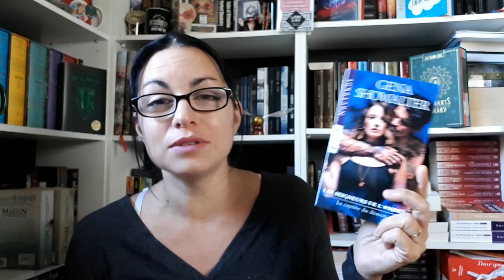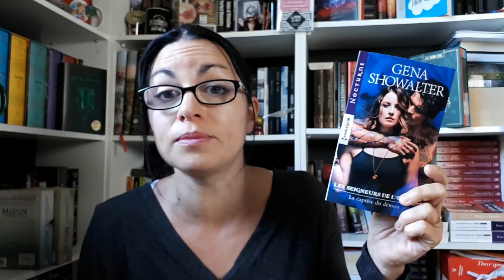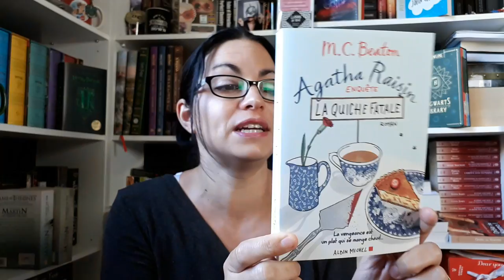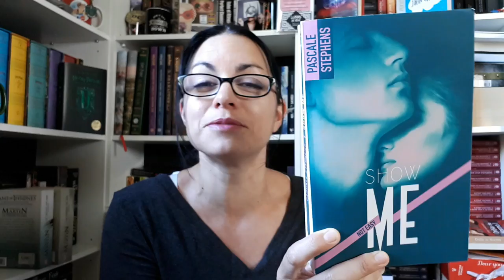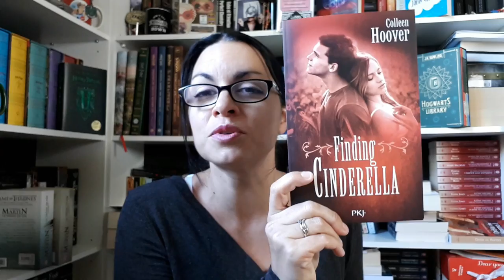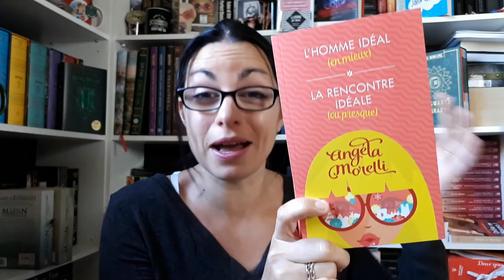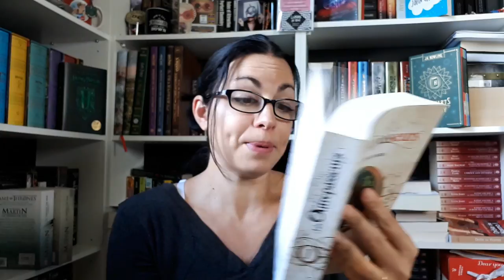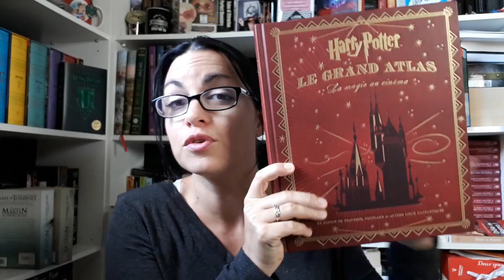🛍️🛍️🛍️ Haul du mois d'Août - Livres & Primark Spécial Harry Potter ¤ LoisirsdeSimi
*** Avec la HD, tu gagnes en qualité ;) ***

Des livres, des fringues et... quelques autres petites choses !
On fait un tour de mes craquages du mois dernier ensemble ^^
Sorry pour les coups de pieds intermittents, je tiens pas en place et en plus mon trépied rend l'âme. promis le prochain est déjà en commande donc tout cela sera réglé rapidement !

Mon Blog (qui reprend du service, plein pot, dès la semaine prochaine)
Mon Twitter : LoisirsdeSimi
Mon Instagram : SandrineSimi